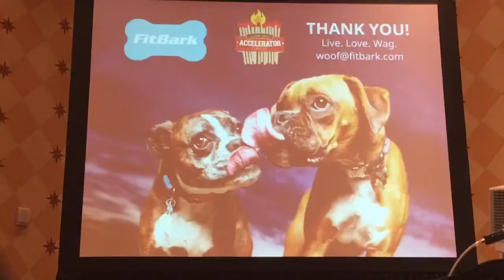Feedz: schoenen op maat dankzij 3D-printing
Print on demand van boeken kennen we al een tijdje. Feedz wil voor schoenen hetzelfde doen. Fotografeer je voet, kies of ontwerp een schoen en binnen een paar dagen heb je perfect zitten schoeisel in huis. Lucy Beard vertelt over de startup die op SxSW in de race was voor de hoofdprijs in de zogenoemde SxSW Accelerator wedstrijd in de categorie wearables.
Fast Moving Targets (FMT) doet verslag van het Amerikaanse technologiefestival South By South West (SxSW) in Austin, Texas. Erwin Blom en Roeland Stekelenburg zijn vijf dagen op pad om trends en ontwikkelingen te signaleren en Nederlandse SxSW-gangers te volgen.
FMT op SxSW wordt mede mogelijk gemaakt door hoofdsponsor T-Mobile en co-sponsors Stimuleringsfonds Creatieve Industrie, Quby en Permanent Beta.